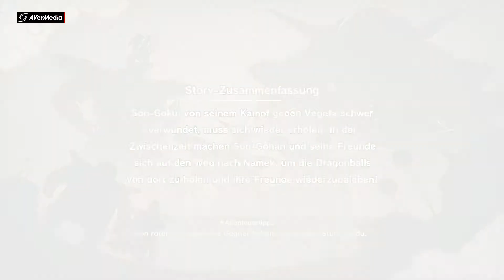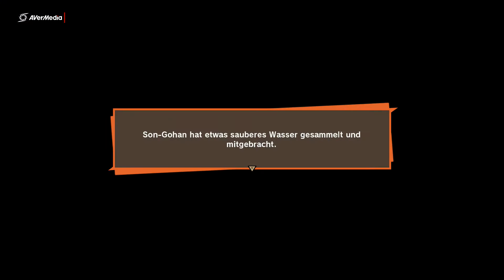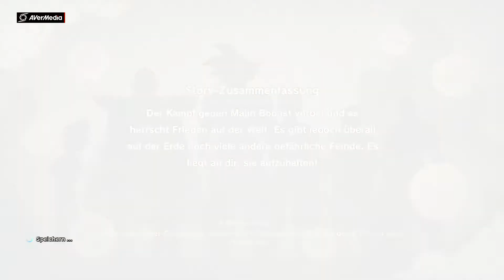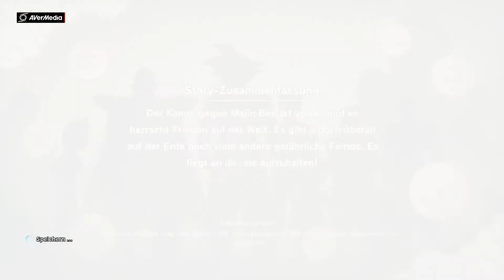Dragonball z Kakrot Part 124 Olong